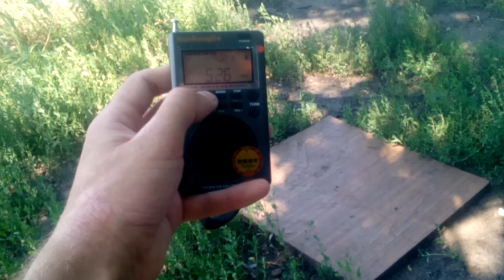HanRongDa HRD-747 First Impressions: 527 kHz NDB TE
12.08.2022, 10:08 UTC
Antenna internal ferrite